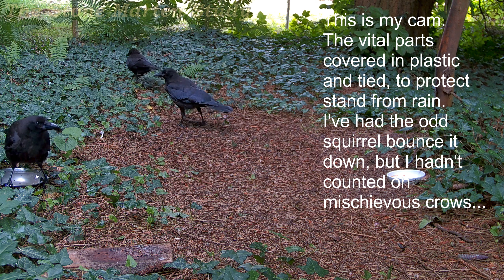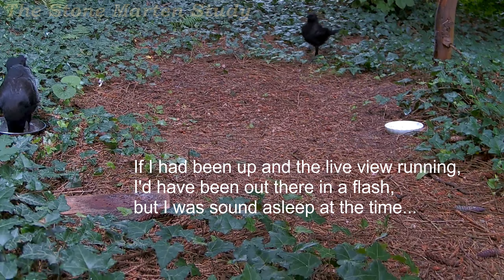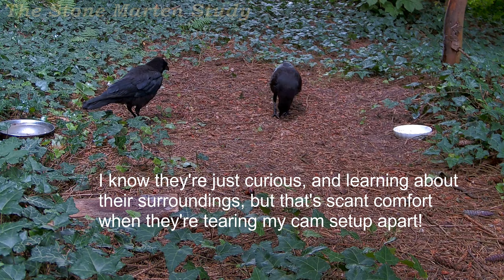The new male... and marauders! 🙄 (Stone marten family/Steinmarder/Husmår)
Date: 2022/07/15
Location: Backyard in Northern Germany
Feed cam: Reolink RLC-511 (Jun.2021)
Video editor: VSDC free video editor

Martens living here:
WHITEY: female (mate of Hook) from 2016 or earlier.
HOOK: male (mate of Whitey) from 2017 or earlier.
SHORTY: female intruder, from 2020?